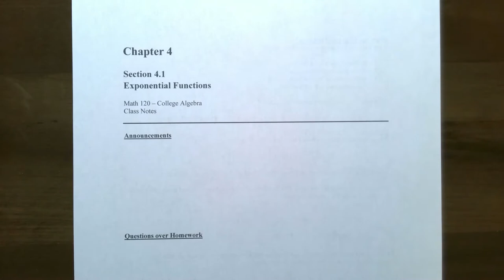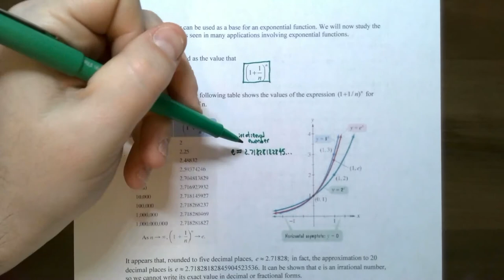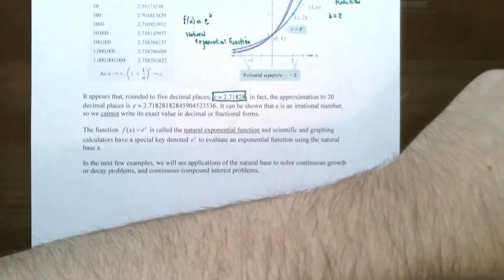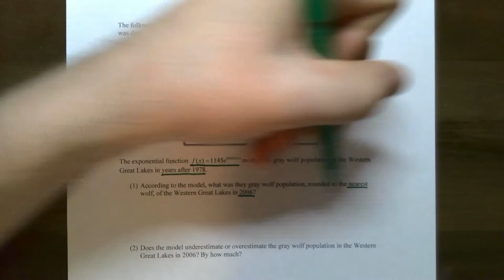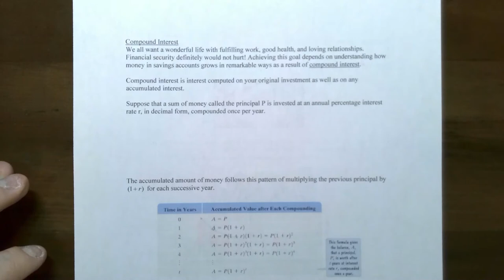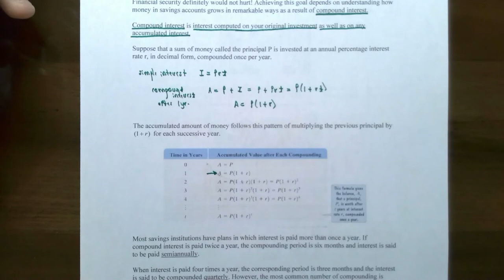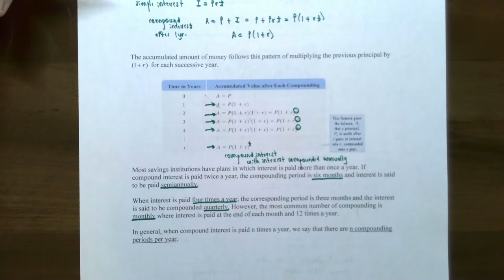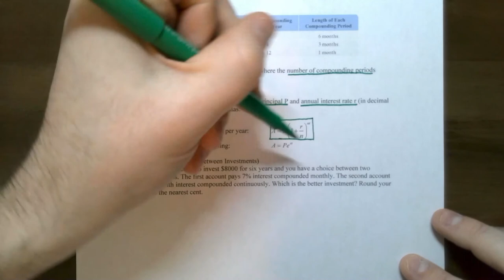Natural Exponential Function and Applications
This video discusses the natural exponential base e, the natural exponential function and its graph, and finishes with two applications involving the natural exponential function involving population growth and compound interest.